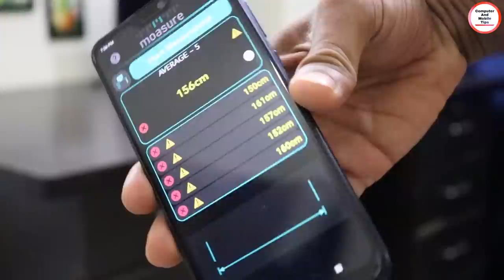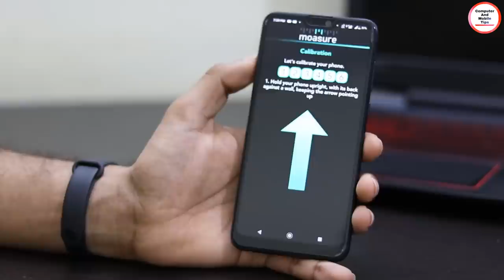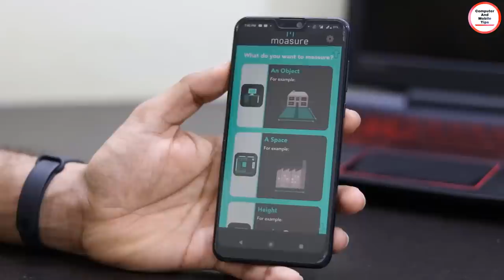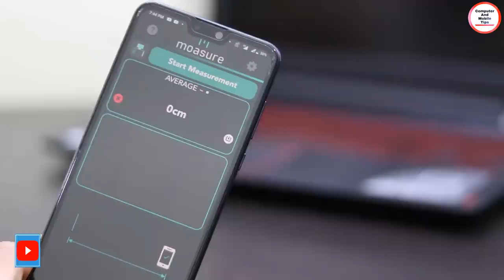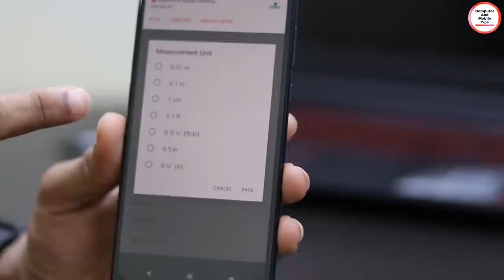നീളം,വീതി,പൊക്കം എല്ലാം ഇനിം വിരൽത്തുമ്പിൽ || Hands On with the NEW Measure App in Android!!!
Convenient and easy to use, Moasure is a 300m/1000ft tape measure, ruler, protractor and a goniometer (angle measurer) - all in one simple app.Simply move your phone from one point to another point and Moasure displays the distance or height difference between the two points, or the angle between them.There’s no tape, no string, no laser beam or camera images. Instead Moasure uses the same technology found in space rocket guidance systems – the phone’s accelerometers and gyroscopes – to calculate precisely how far you have moved your phone. Moasure really is rocket science!Moasure can measure the length, width, and height of objects, as well as internal room dimensions and even inter-room dimensions.

In fact, there’s not much that Moasure can’t measure.
• Measures distances from 10cm to 300m (4” to 1000ft) quickly and easily.
• The only app that retains its accuracy for distances greater than 10m/30ft, thanks to Moasure’s unique multi-step measurement mode.
• 5 different measuring modes for measuring objects, spaces, height difference and angles.
• Measures round obstacles as if they weren’t there - great for measuring room dimensions.
• Label and save measurements for future reference, printing and sharing via SMS or email.
• Displays in metric or imperial units.
• Measures the angle between two lines or surfaces.
• Distance accuracy typically 1% to 3%, depending on the smartphone model*. Angle accuracy better than 1 degree. (Watch the help videos for tips on achieving the best accuracy.)